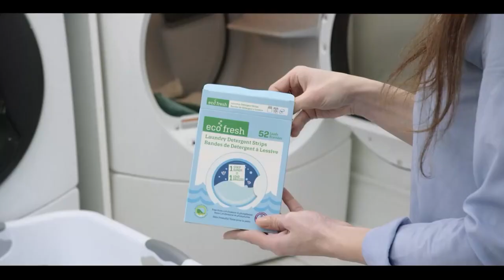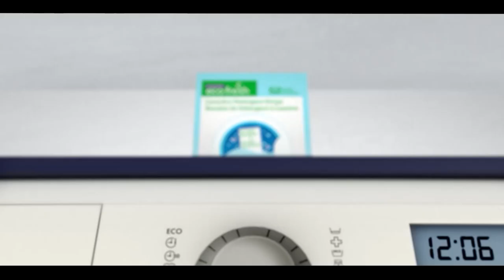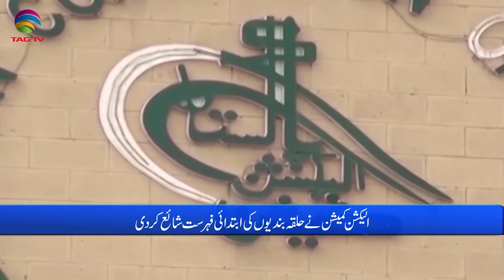Pakistan News Bulletin with Bushra khan - September 28, 2023